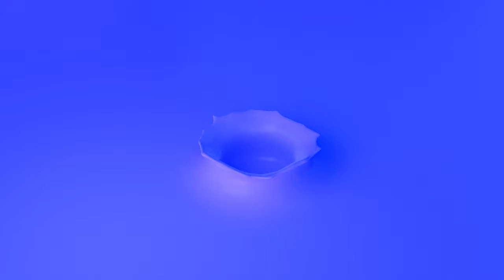Motion Background Color Drops | Copyright Free 4k Stock Video